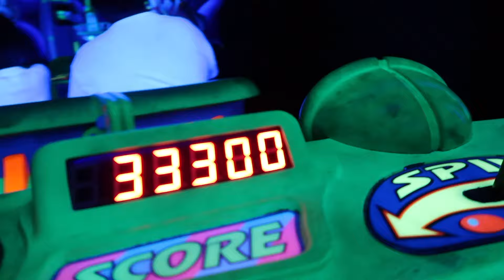Magic Kingdom - Walt Disney World Easter 2023 Vlog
This trip was our annual Walt Disney World trip over the Easter holidays! Despite being one of the busiest times to go we used all of our tips and tricks to make the most of our time.

Join us in this vlog as we spend the day at Magic Kingdom! We did some of our favourite things plus we got to experience Tron for the the first time (and second time! Watch until the end to see how we rode it twice in one day!)